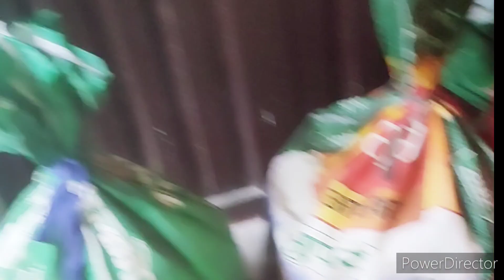Nanad ki haldi video 📸